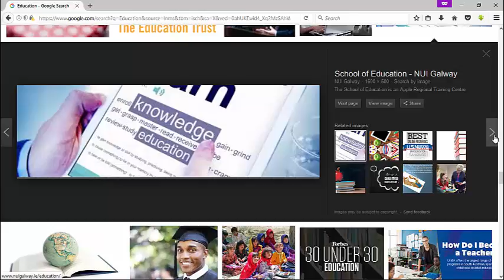higher education accreditation